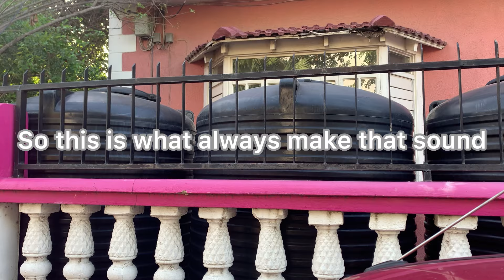The Bartender - Behind The Scenes